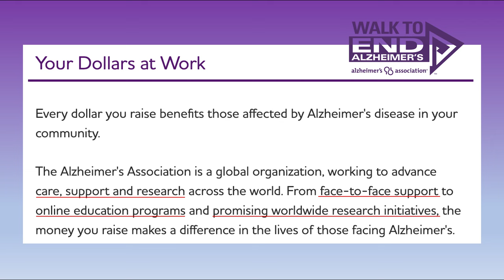Boston - 2022 Walk to End Alzheimer's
By: Yuning Wang & Kevin Mani
Boston University News Service